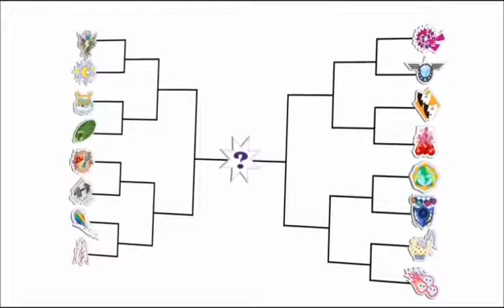PMV-Тюрма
Сансет Шиммер:Гамбол
Твайлайт Спаркл:Дарвин
Сирены:Плохие Ребята